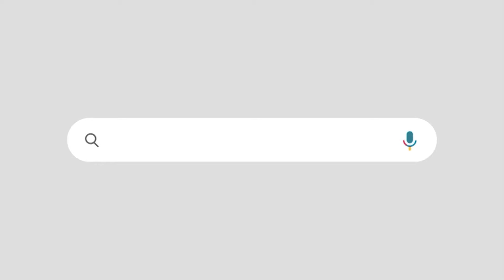കോൺഗ്രസിൽ വൻ അഴിച്ചുപണി വരുന്നു തീരുമാനിച്ച് ഹൈക്കമാൻഡ് | തെറിക്കുന്നത് സതീശനോ സുധാകരനോ ?